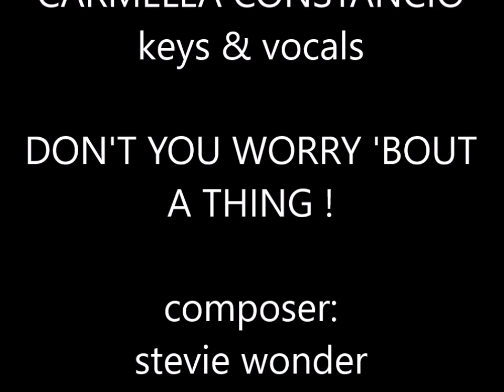CARMELLA CONSTANCIO ~ DON'T YOU WORRY 'BOUT A THING !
KEYS & VOCALS
TO GOD BE THE GLORY FOR WITHOUT HIM...
i am nothing...
BLESSINGS & LOVE ALWAYS!
THANK YOU SO MUCH FOR YOUR VALUABLE TIME IN WATCHING!
I greatly appreciate YOU ALL!